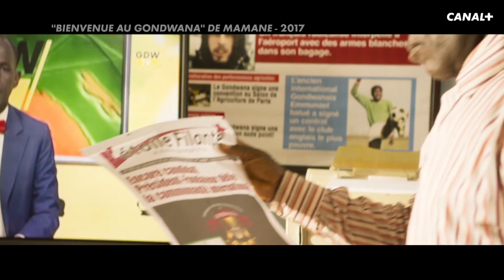Débat sur Bienvenue au Gondwana - Analyse cinéma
Discussion de la bande du Cercle autour du film de Mamane dans l'émission Le Cercle présentée par Augustin Trapenard

Ainsi que sur le compte officiel d'Augustin Trapenard : @ATrapenard

Crédits : CANAL+